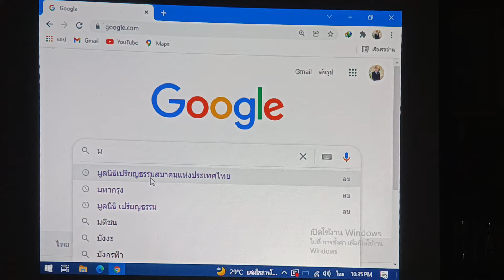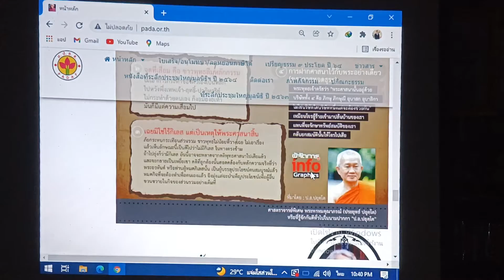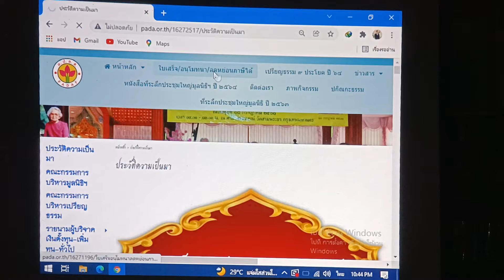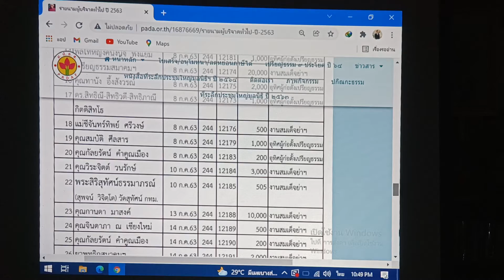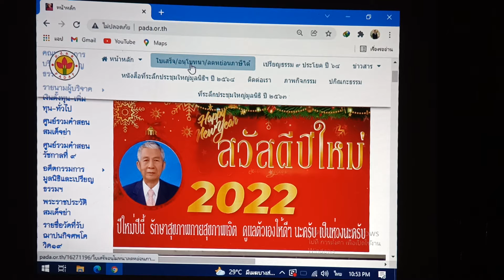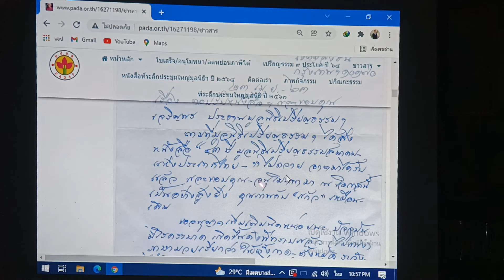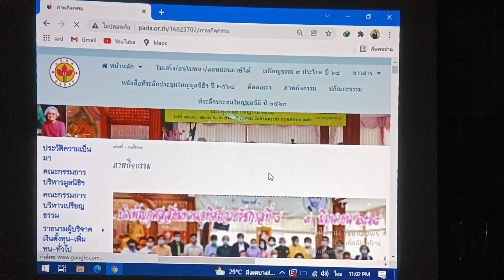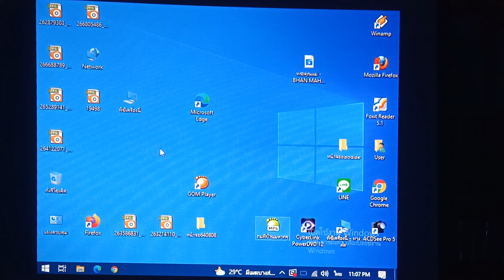นำชมเว็บไซต์ มูลนิธิเปรียญสมาคมแห่งประเทศไทยฯ ทางคอมพิวเตอร์หรือโน๊ตบุ๊ค